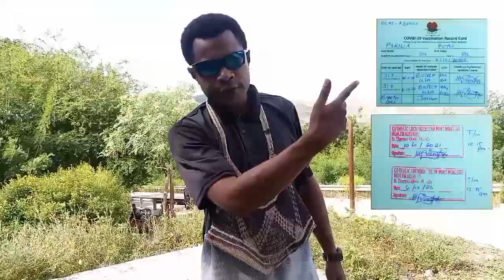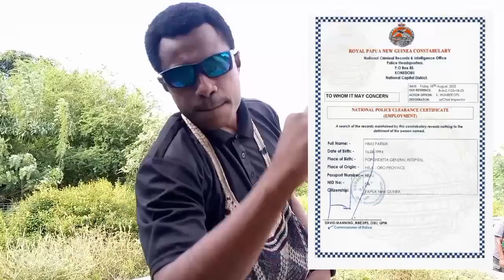THE VACCINE CARD PARODY || PNG LATEST NEWS UPDATE 2024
Fam this is a Link 🔗 to claim free USDT on the BINANCE APP click the link to sign up and receive your reward:

latest png music 2024
png latest music 2024